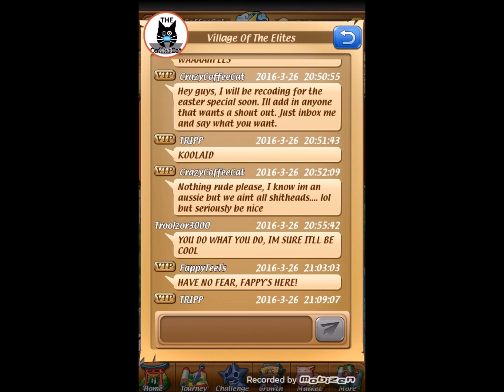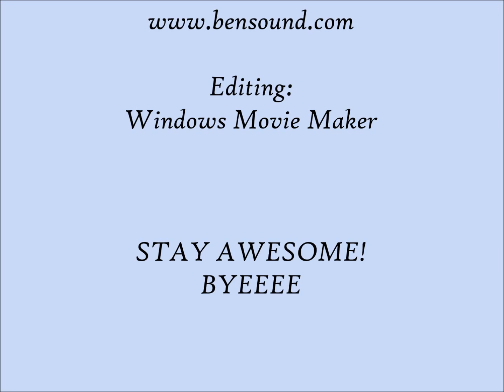Ninja: Survival trials - Episode 9 - EASTER EVENT!!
HAPPY EASTER EVERYONE!!! I hope you all enjoy the Easter Event!